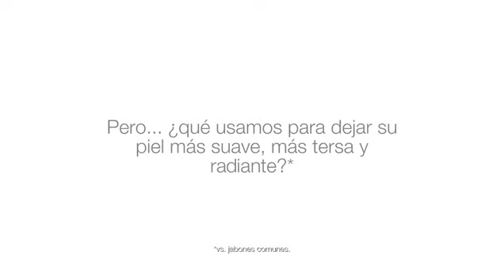Tratamiento de belleza diario Dove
Jabón Dove y su 1/4 de crema humectante: Tu tratamiento de belleza diario.